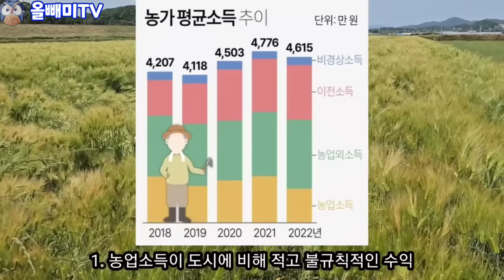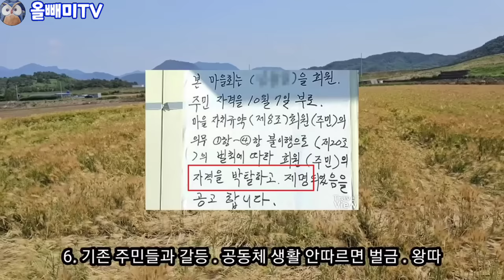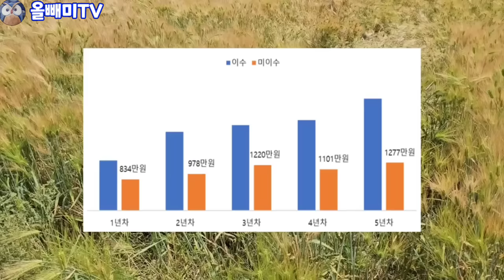귀농귀촌 포기하고 도시로 돌아가는 이유